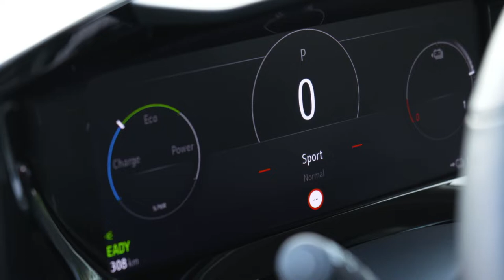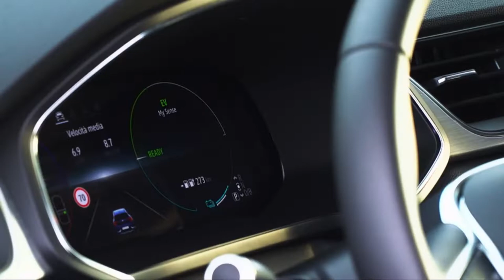New 2021 Opel Mokka vs Renault Captur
The compact crossover part of the car market has seen an explosion in popularity in recent years. Almost all of the major mainstream manufacturers offer buyers their own interpretation to choose from, so choosing can be tricky.

Two of the most popular are the Renault Captur and the Vauxhall Mokka. Both offer the raised driving positions and mini-SUV styling that buyers crave, but which makes the most sense? We’ve compared the two in all of the key areas to find out.

The Captur bears the current Renault family face, with an oversized badge in the centre the car’s most prominent feature. It’s a style which to our eyes works better on a small crossover than it does on the more conventional Clio supermini shape. To add a chunky vibe to the overall look, the Captur has swollen wheel arches and body mouldings finished in black plastic. Customisation options are fairly extensive, too – among other options, the roof can be painted a contrasting colour to the rest of the car.

While the paint choices are slightly more conventional for the Mokka, it uses many similar styling to the Captur cues to achieve the off-road look. Black plastic trim is used around the base of the front and rear bumpers, while a metal-effect skid plate at the rear rounds off the rugged effect. Its physical size helps give it presence, too: it’s more than 15cm longer and 10cm taller than the Renault. Both dimensions are worth bearing in mind if you have a small garage.

The Captur is well-liked by testers for its contemporary looking cabin. The centre of the dash is dominated by a large infotainment screen surrounded by piano black plastic, while items like the air vent and speaker surrounds can be finished in contrasting colours to liven things up. Overall it looks clean and tidy, although some of the ergonomics are questionable – the button to activate the cruise control is down beside the handbrake, for example.

In comparison to the Captur’s dashboard, the Mokka looks rather fussy. The issue is with the confusing array of buttons. The audio system is the biggest culprit, and it makes things look far more busy than the Captur’s touch screen. Elsewhere the design is fairly well laid out though, and the quality of plastics – while still not great – are better than the Renault’s on the whole.

Thanks to a higher driving position, the Mokka gives a commanding view of the road ahead. Rear visibility, however, isn’t great, and the smaller Captur feels slightly easier to drive as a result.

As you’d expect from the larger car, the Mokka manages to top the Captur for interior space, though not by quite as much as you might expect from the outside. The Renault boasts the bigger boot, too: the Mokka’s 360-litre load bay is trumped by the Captur’s 377, a figure which can expand to 455 if you’re willing to sacrifice a little rear legroom and slide the rear bench forward slightly.

While neither of these models are never going to offer sports car-like handling, in daily driving the Renault is the more fun to drive and more pleasant to use. While the Captur is marginally the more smooth-riding of the pair, the noise of bumps is well-suppressed in the Mokka, so both are closely matched in the refinement stakes.

The smaller, lighter Renault feels more agile through the bends though, with the Vauxhall’s higher centre of gravity becoming apparent through increased body roll when negotiating corners. Thanks to the more compact dimensions and lighter steering, the Captur is easier to park, at which point the Mokka’s extra height becomes a hinderance – you’ll really need to make use of rear parking sensors to judge the distances from cars behind.

The Renault is powered by one of four options; two petrol and two diesel. A 1.5-litre diesel is available in outputs of either 90 or 110 horsepower, and both are capable of a claimed 76.4mpg – that’s 7.5mpg better than the most efficient Mokka diesel. Petrol options are a 0.9-litre turbo and a 120hp 1.2-litre, both of which are capable of fuel economy in the fifties-mpg.

The Mokka’s engine range is generally more powerful than the Captur. Like the Renault, two petrols and two diesels are offered. While the 1.6-litre diesel in the Mokka can’t match the Captur’s fuel economy figures, at 136hp, performance is significantly better. A peak torque figure of 236lb ft makes it feel impressively flexible on the road, while it’s arguably the more refined choice, too.
Once all the main talking points are taken into account, the Renault is a fairly easy winner here. Aside from the Mokka’s superior performance, the Captur’s more frugal units are more desirable, and it’s both easier and more fun .